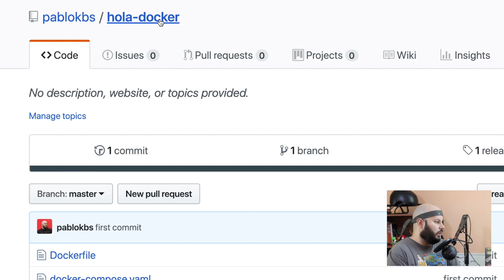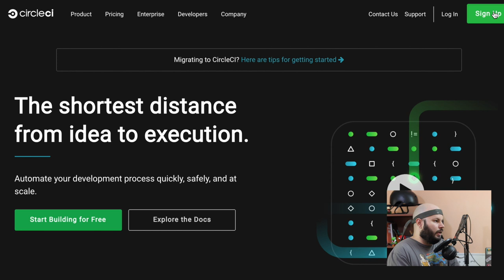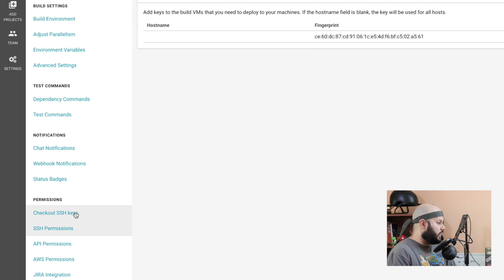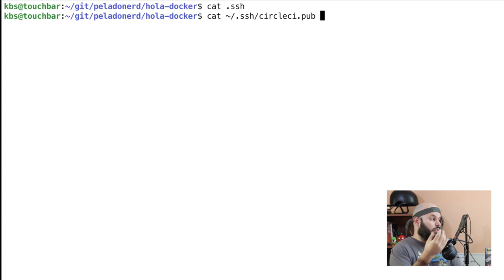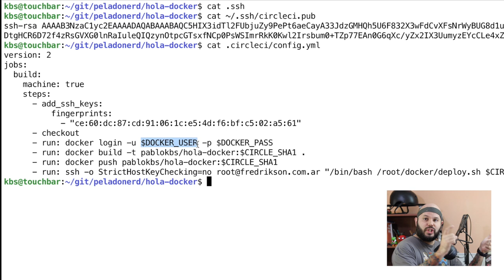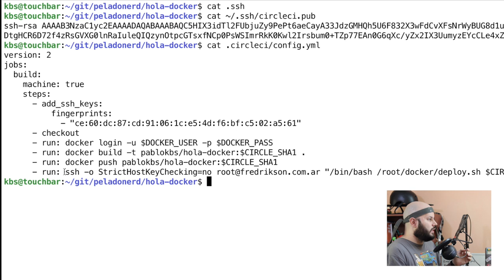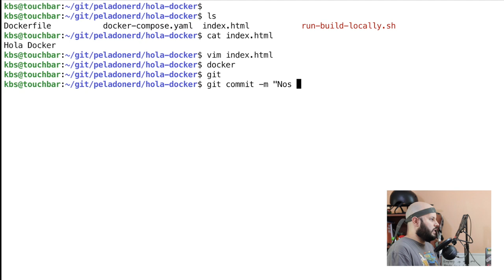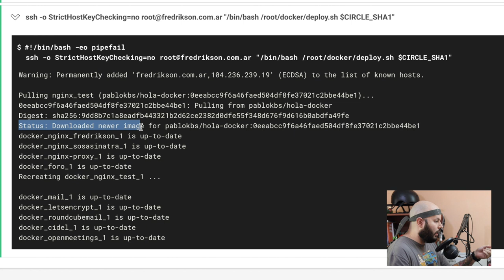Docker NINJA 2 🥋🐳: CI/CD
En este capítulo hablamos de CI/CD, o sea, cómo hacer integración continua de tu código y hacer deploys constantes a tu servidor.

Usamos Circle CI en este ejemplo, junto con GitHub y Digital Ocean, pero cualquiera de estas herramientas se pueden reemplazar con otras, siempre y cuando permitan lo que explico en este video.

Link para registrarse en Digital Ocean (50 USD de Regalo!)

Micrófono: Blue Snowball ICE
Cámara: Canon Rebel SL2
Lente: Canon 50mm f/1.8
Laptop: Macbook Pro 15'' 2017